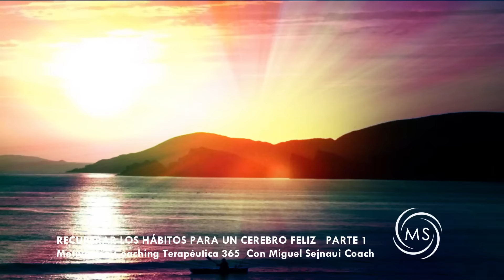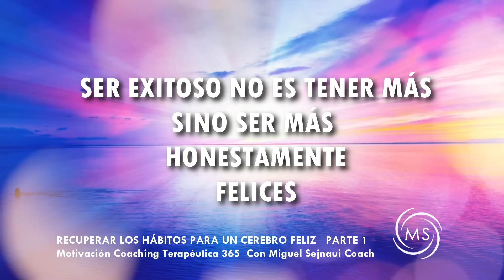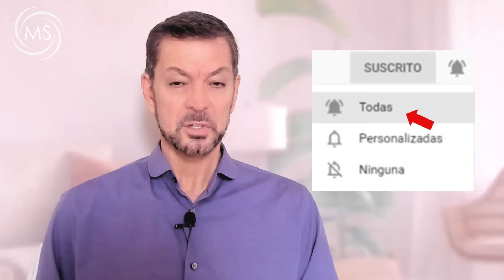HÁBITOS PARA TENER UN CEREBRO FELIZ PARTE 1 Motivación Coaching Terapéutica 365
HÁBITOS PARA TENER UN CEREBRO FELIZ  PARTE 1

EN ESTAS  EPOCAS DE MIEDOS, INCERTIDUMBRES Y CAOS, HEMOS APRENDIDO QUE VOLVER A LO SIMPLE ES VIDA. RECUPERAR  LOS PEQUEÑOS DETALLES NOS CONECTA CON UNA FRECUENCIA ALTAMENTE SANADORA PARA NUESTRAS ALMAS. A VECES ABRAZAR LOS  PEQUEÑOS DETALLES NOS HACE GRANDES  Y NOS CONECTA CON LA VERDADERA ESENCIA DE  NUESTRO SER Y  CON LA VERDADERA  FELICIDAD. POR ELLO MI INVITACIÓN ES A RECUPERAR LOS HABITOS PARA UN CEREBRO FELIZ .

MUSICA CON LICENCIA
Licensor's Author Username: Music_Runner
Licensee: Miguel Sejnaui
Item Title: Piano Inspiration
Item ID: 20825946
Item Purchase Code: b6cadb3c-9f53-4aad-9955-4a0d90b8f7f9
Purchase Date: 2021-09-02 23:59:19 UTC
License Certificate

Bendiciones multiplicadas